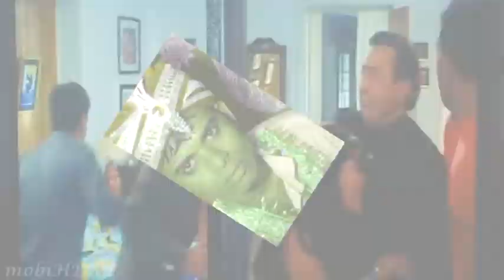Dehati shadi arjun sahu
Dehati shadi _arjun wedding